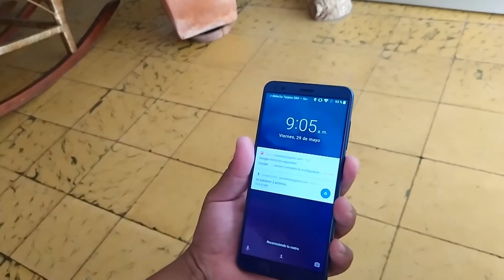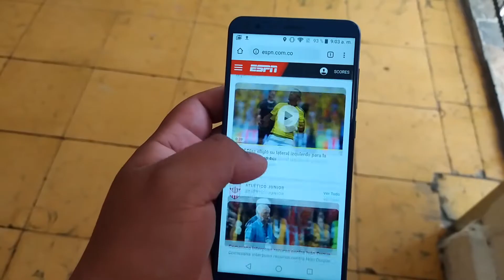Review ZTE Blade V9 | Barranquilla